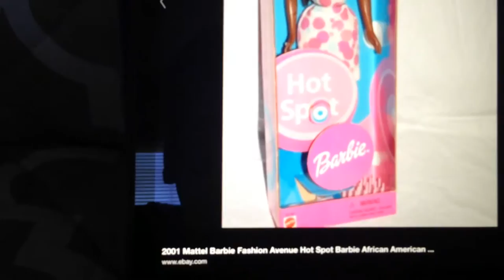Hot Spot Christie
Hot Spot Christie doll